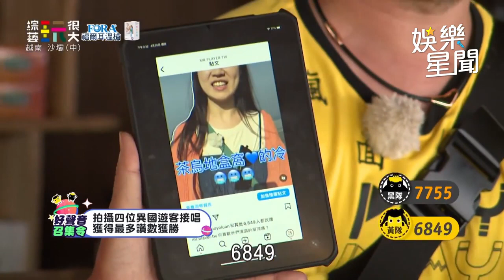坤達竟有懼高症？！ 走天空步道緊抓欄杆遭郭靜狠嘲笑｜綜藝玩很大｜三立娛樂星聞